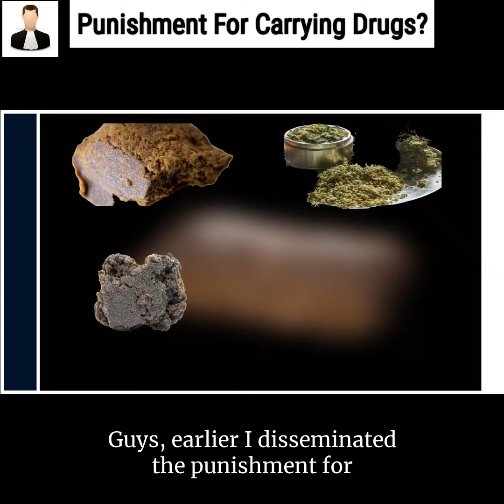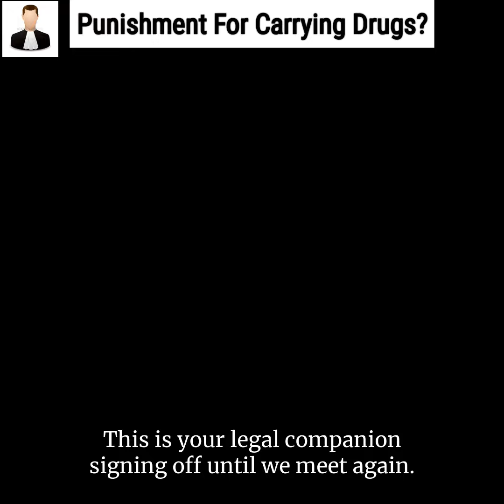What If You Are Caught With Drugs? | Punishment Under Law | Know Within 1 Minute!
Guys, earlier I disseminated the punishment for smoking weed which is quite severe however today I will impart to you the punishment for carrying weed which is no less severe.

Viewers, the punishment for carrying weed depends upon the quantity of weed you are carrying and primarily law acknowledges two quantities small and commercial.

For possession of small quantities which means (100 grams for charas or hashish, and 1000 grams for ganja), a penalty of ten thousand rupees or a jail term of 6 months to 1 year  and
If someone is caught with commercial quantities which means (1 kg for charas or hashish, and 20 kgs of ganja), the court can serve stern imprisonment for up to twenty years and impose a fine of two lakh rupees.
So guys the aforesaid punishments are severe enough to preclude anyone from carrying these prohibited drugs.

To know the aforementioned content in an informative and engaging manner kindly watch the video.

Know your Legal Rights & Get Empowered.